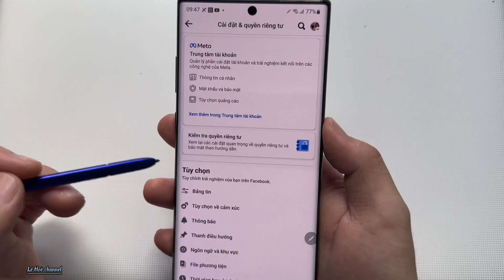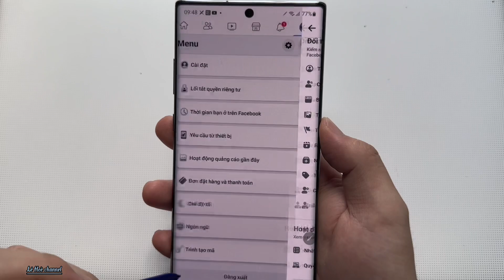Cách Bật /Tắt Trạng Thái Hoạt Động trên Facebook Messenger